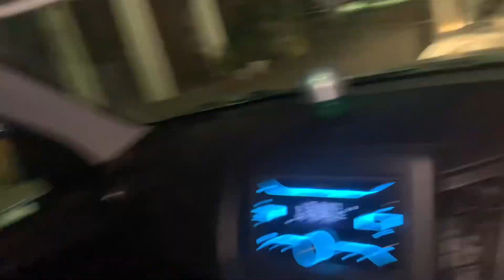Bohot dino bana ye plan | food is life | friends day out